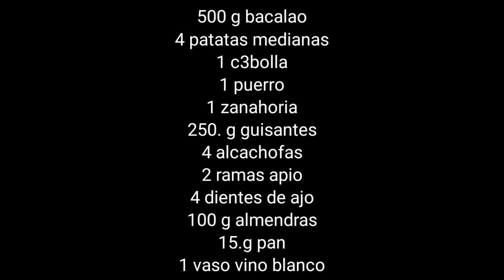✨guisaillo de patatas con bacalao ✅receta fácil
hola 😍 hoy traigo un guiso realmente bueno y completo!!! con muchas verduras e ideal para los días de frío.

❤️ingredientes:
400 g bacalao
4 patatas medianas
1 cebolla
1 puerro
1 zanahoria
150 g guisantes
4 alcachofas
2 ramas de apio
100 g almendras
15 g pan
1 vaso de vino blanco
1 vaso de caldo
agua hasta cubrir
1/4 crdt.comino
2 crds pimentón dulce de la Vera